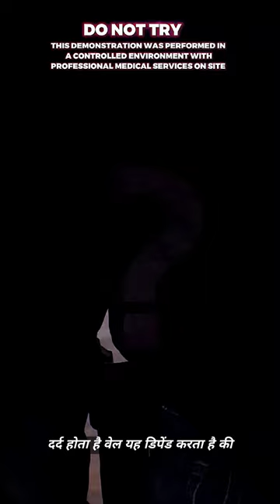This is how a bullet hit feels in bulletproof vest